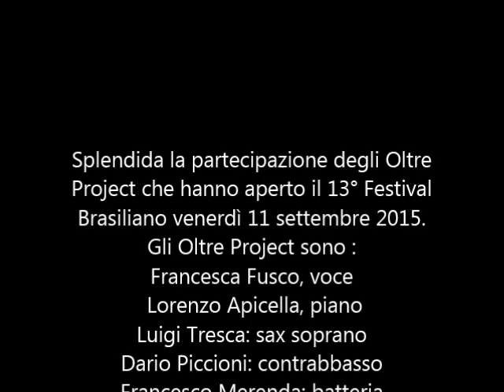Oltre Project al 13° Brasil festival 2015